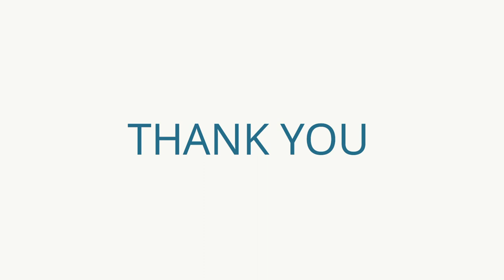PATIO DESIGN (Archfy) 3D Animation Video| Lumion 10 Walkthrough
Archfy Freelance

The services we provide
Architectural
Structural
Interior
3D views & Animations